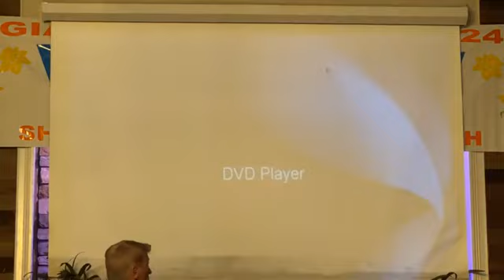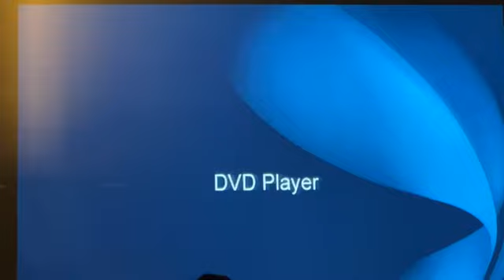Danny Castle - YOUTH RALLY COMING SOON!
Burke County Fairgrounds Bost Rd
Morganton North Carolina
Friday April 21st 7:00 PM
SATURDAY April 22 2-5 Pm & 6 PM